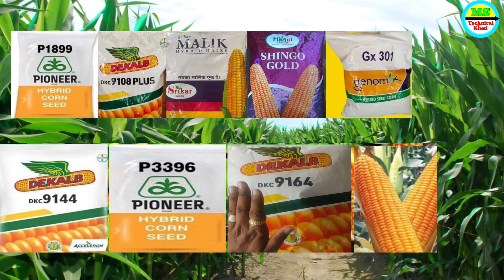1 एकड़ में 40 कुंटल उत्पादन देने वाली मक्का की टॉप 3 वैरायटी//Makka ki sabse acchi variety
1 एकड़ में 40 कुंटल उत्पादन देने वाली मक्का की टॉप 3 वैरायटी//Makka ki sabse acchi variety

मक्का की खेती कब और कैसे करे । Makka keheti ki jankari | Makka ki kheti | Maizecultivation

makka ki variety
makka ki variety kaun si acchi hai
makka ki best variety
makka ki top 5 variety
makka ki sabse best variety
makka ki sabse acchi variety
makka ki hybrid variety
makka ki new variety
makka ki acchi variety
makka ki nai variety
rabi makka ki variety

advanta 757 maize
3355 makka price
rabbi maka variety
3396 makka
dekalb makka 9081
pioneer makka 3567
9165 makka
advanta makka seeds
cp 333 makka
kaveri makka
cp 898
rabi makka ki kheti
pioneer makka bij
7720 makka

एकड़ खेत में मक्के का कितना बीज लगेगा

makka ki kheti kaise kare
makka
makke ki kheti
makka ki kheti kaise karen
मक्का की खेती कैसे करें
makai ki kheti
मक्का की खेती
january me konsi kheti kare
january mein makka ki kheti
sweet corn ki kheti
february me konsi fasal lagaye

makka kheti